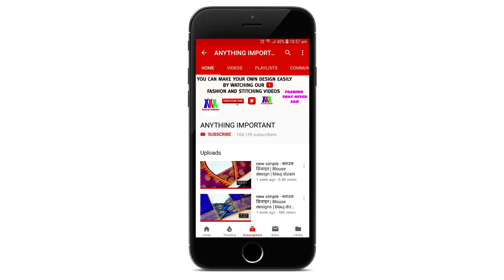latest Blouse gala back neck design cutting and stitching/Blouse design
Blouse design
Blouse Designs
designer blouse
Blouse Gala